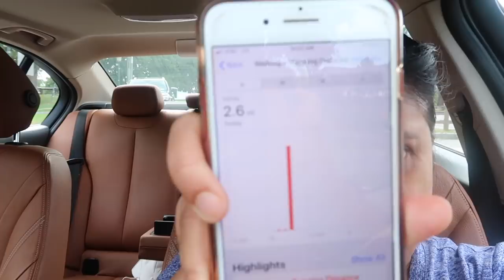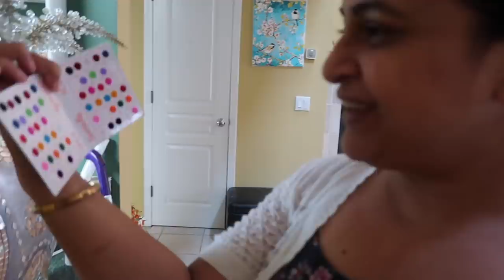Suddenly Life Is Challenging Now !!! | Hectic Morning Routine | Simple Living Wise Thinking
Suddenly Life Is Challenging Now !!!

Hi friends, in today's video I have shared my morning routine which has become very hectic as my daughter's school has started and life is very challenging now.